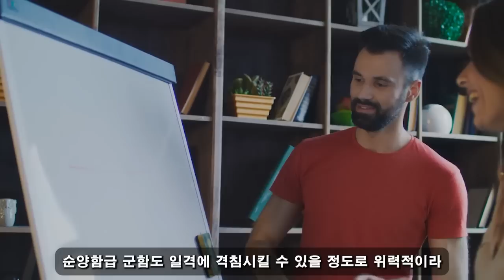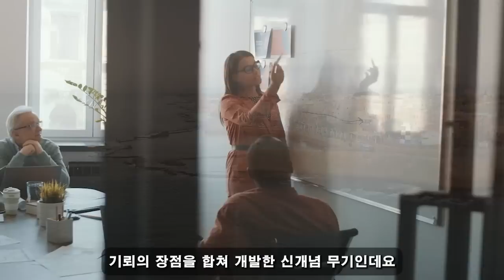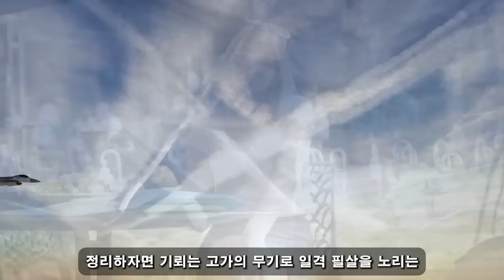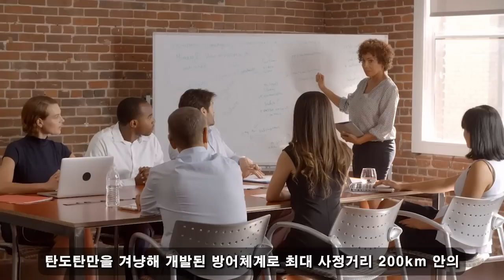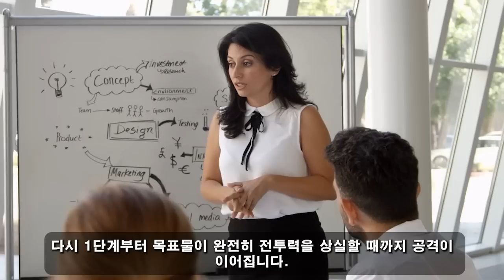위대한 대한민국! 02월 14일 18:00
중국이 가장 두려워했던 일이 벌어졌다. 10만 톤에 육박하는 한국 슈퍼 몬스터의 위력은 세계를 경악시켰다. 미국과 인도는 감탄하며 손뼉을 쳤다. 한국이 바다를 지배하는 시대가 도래했습니다.